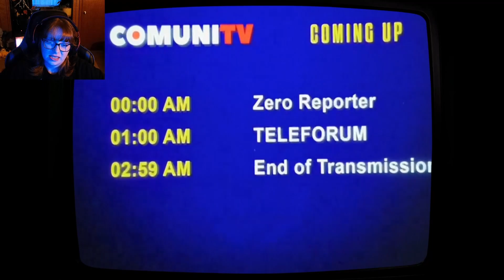Our Lady of the Drowned Lake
Join me as we explore another game from Monumental. What is going on in the lake?